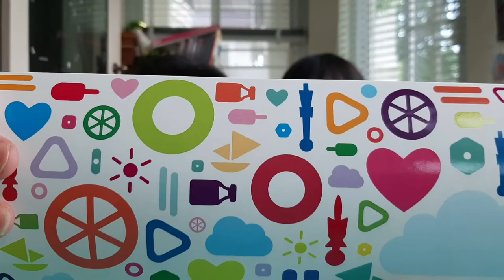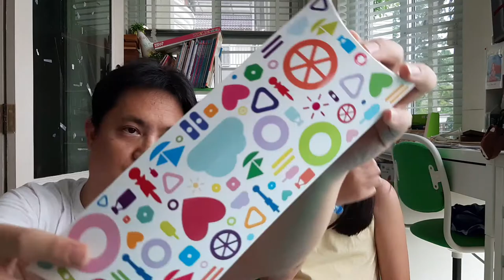แกะกล่อง รีวิว SWATCH FROZILICIOUS FLIK FLAK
วันนี้ผมมาแกะกล่องรีวิว นาฬิกา
รหัส FPNP073
ราคาขาย 1850บาท ครับ
หาซื้อได้ที่ร้าน SWATCH ทุกสาขา